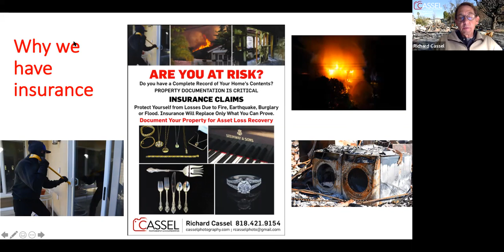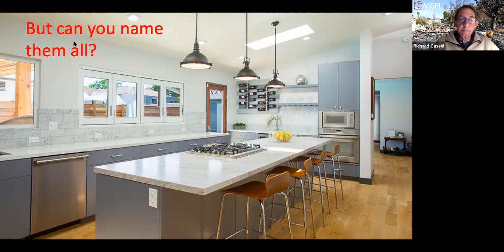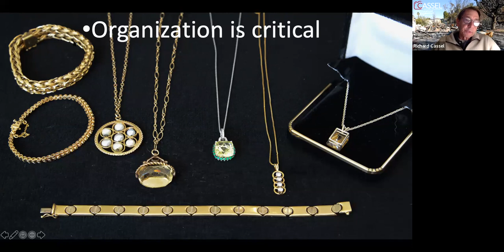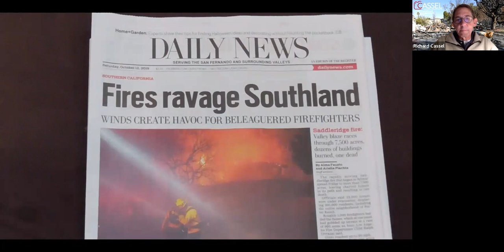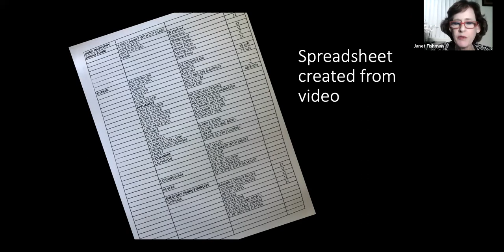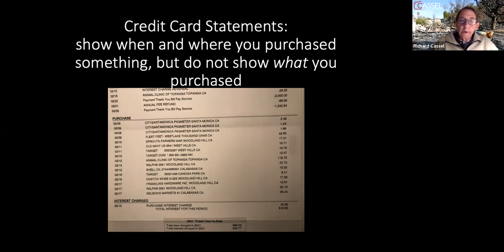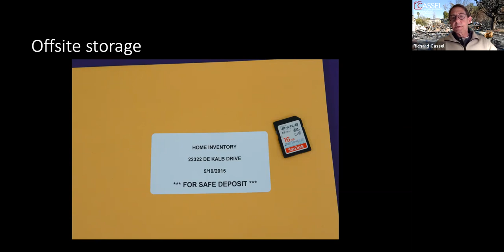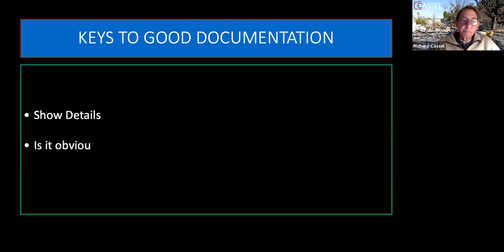HOPE Organizers, Inc. Interview Series - Richard Cassell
ORGANIZING FOR DISASTERS WITH RICHARD CASSELL

Richard Cassel was a mastering colorist in tv post-production for over thirty years, where he specialized in restoring archival television shows and feature films. He has been a photographer since he was in high-school where he learned the finer points of photography in a darkroom in the basement of his parents’ home in St. Louis.

Richard’s current business is commercial photography and video property documentation for insurance and estate planning. Richard firmly believes that pictures – good pictures – are the best way to promote your business.

Richard started documenting property in 2014 in order to aid with loss recovery in insurance claims. Whether facing losses from fires, earthquakes or burglary, the only way to achieve good settlements is with authentic documentation.